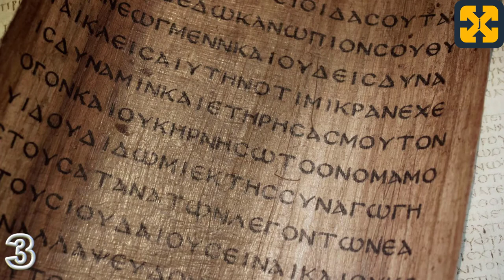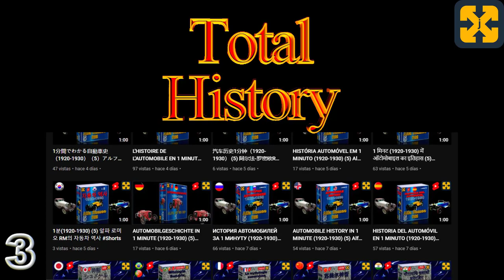فلسفة اليونان القديمة في 10 دقائق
# فلسفة # فكرت # اليونان # أثينا # سبارتا # علم الأساطير
فلسفة اليونان القديمة في 10 دقائق. شرح جيد ، سهل وبسيط.
فيديو يتناول في 10 دقائق الفلسفة اليونانية والفلاسفة وفكر العصر في جولة مختصرة للسياق التاريخي لليونان القديمة المتعلقة بتطور موجز للفلسفة اليونانية والفترات المختلفة ولكل من المؤلفين الذين قاموا بتطابقهم بطريقة ملموسة وعميقة ، تغطي فلسفة ما قبل سقراط والفلسفة اليونانية الكلاسيكية وتتوج بالفلسفة الهلنستية كمقدمة.
شرح بطريقة سهلة وتعليمية.